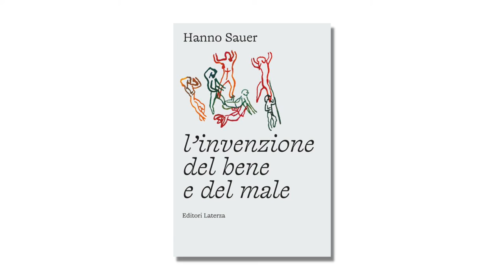Hanno Sauer: "L'invenzione del bene e del male"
Come abbiamo imparato a distinguere il bene dal male? Siamo sempre stati capaci di farlo? E lo saremo ancora, nel mondo che verrà? Una grande storia universale della morale nell’epoca della sua crisi più buia. Un appassionante tour de force che abbraccia cinque milioni di anni di storia umana per arrivare fino ai nostri giorni.